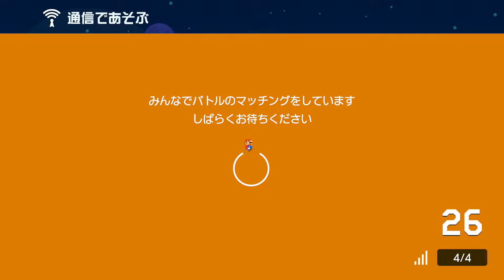【実況】マリオ達に3密とか関係ないそうです。スーパーマリオメーカー2 みんなでバトル 世界のコース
皆さんはコロナに感染しないように3密をしっかり守って下さいねw